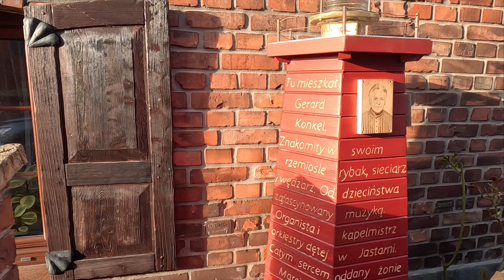Spacer po Jastarni. Plaża, Centrum, Molo. Ciekawostki.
Dzisiaj wrócimy nad polskie morze, i pospacerujemy po Jastarni. Przejdziemy się uliczkami tego miasta, pójdziemy na Molo, pospacerujemy plażą i dowiemy się kilku ciekawostek na temat tego miasta.

kwiecień 2024r.

Materiał źródłowy:
zdjęcia:
Kamera: GoPro hero 11 black (2,7k, 60k/s, Linear+)
aparat: samsung galaxy s21